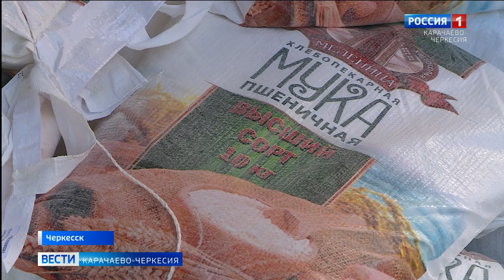Вести Карачаево-Черкесия 01.05.2020